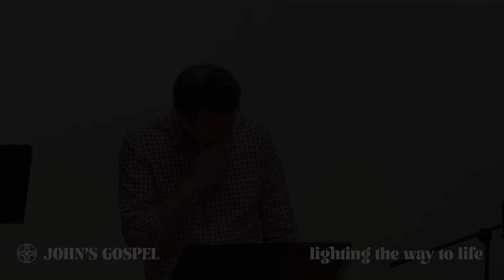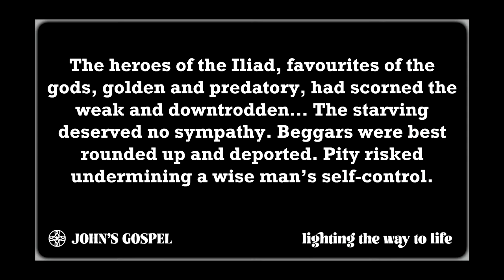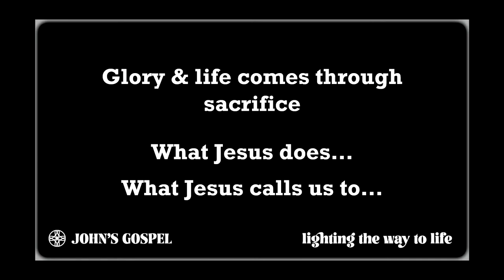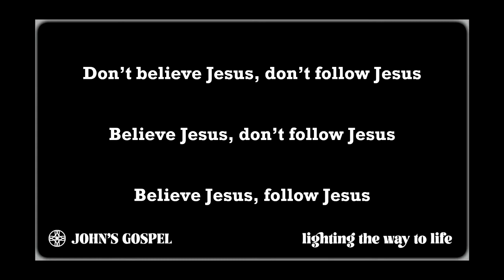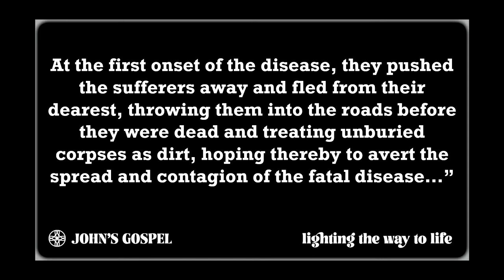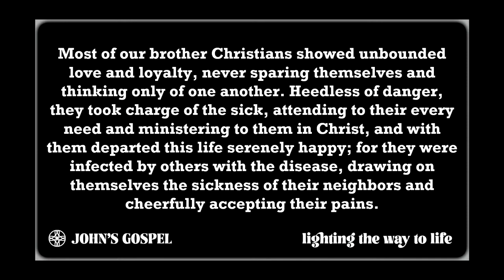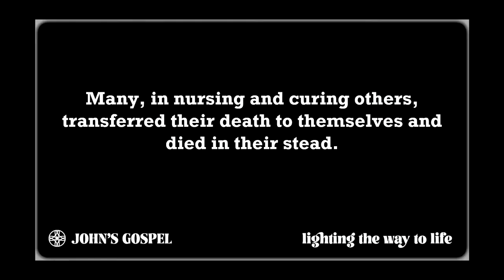John 12v20-50 | 03/03/23